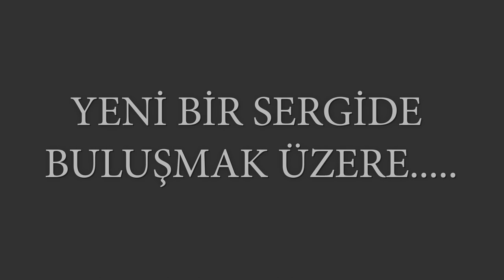Masterpieces For Artist Olga Duk Russian artist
A Selection  of Artist Olga Duk's Artworks Virtual Exhibition

Virtual Gallery Foreign Artists Virtual Exhibition. ( #123 art virtualart virtualgallery )

 We strive to make a difference in the lives of art lovers by offering them the opportunity to enjoy selected works from the works of Artist Olga Duk. While continuing its VIRTUAL GALLERY exhibitions, it also hosts foreign artists.

Artist Olga Duk'un Eserlerinden Seçmeler Sanal Sergisi

Sanal Galeri Yabancı Sanatcılar Sanal Sergisi.
Artist Olga Duk'un yapıtlarından seçilmiş eserlerinin keyfini çıkarma fırsatı sunarak sanat severlere  yaşamlarında bir fark yaratmaya çalışmaktayız. SANAL GALERİ sergilerine  devam ederken yabancı sanatcılarada ev sahipliği yapıyor.

İyi Seyirler.~